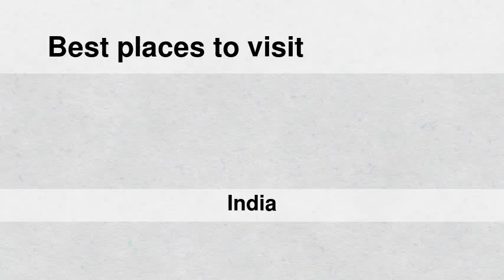Best places to visit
Best places to visit - Khātra (India) Best places to visit - Slideshows from all over the world - City trips, nature pictures, etc.